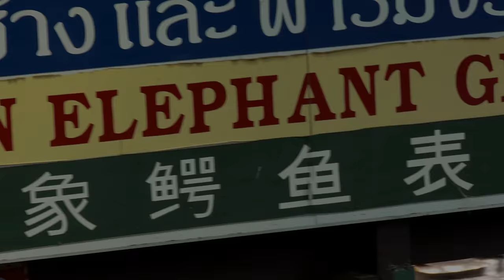น่ากลัว!!โชว์เสียวจระเข้งับหัว ฟาร์มจระเข้ สามพราน จ.นครปฐม2560/4K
น่ากลัว!!โชว์เสียวจระเข้งับหัว ฟาร์มจระเข้ สามพราน จ.นครปฐม2560/4Kถนน ตำบล อำเภอ จังหวัด